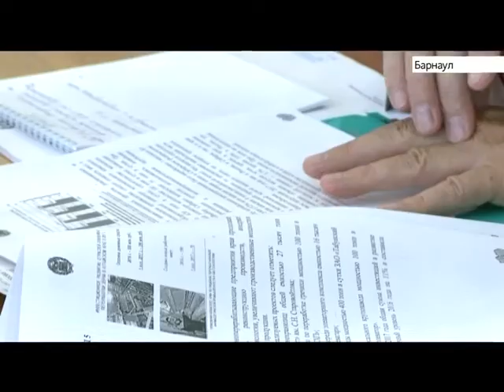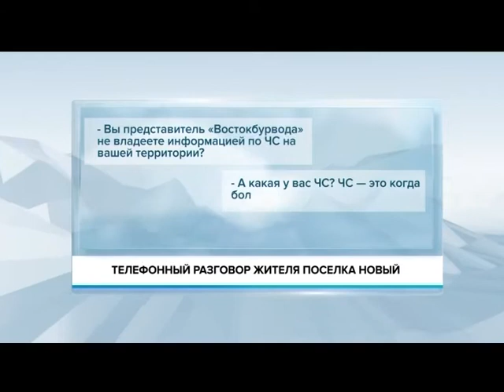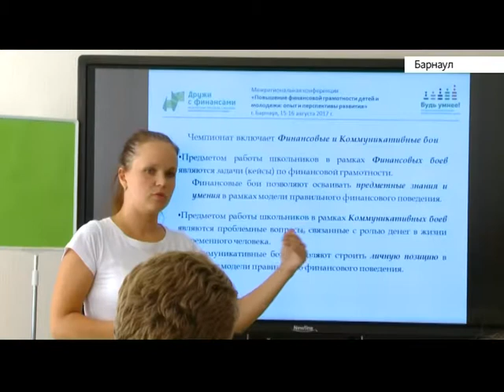Катунь 24. Выпуск 20:30